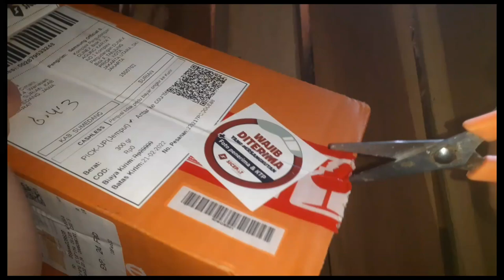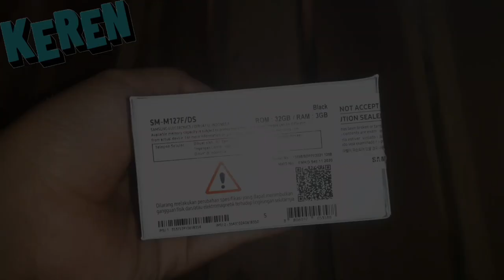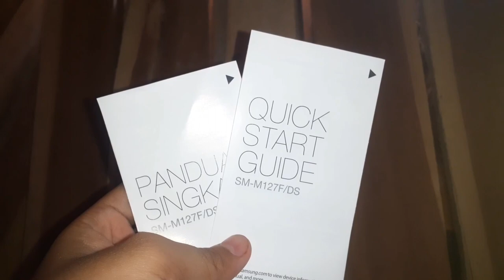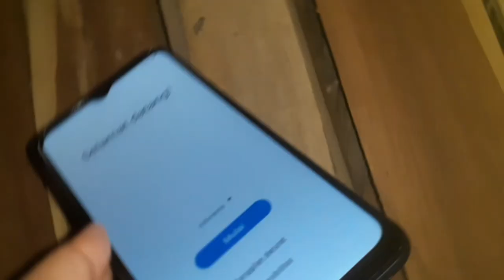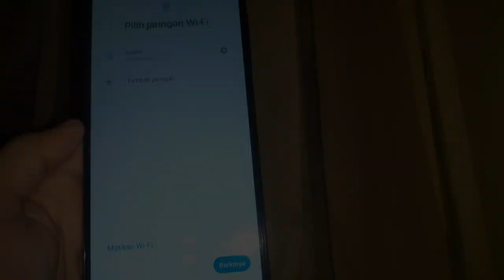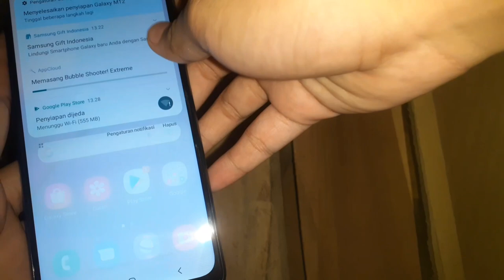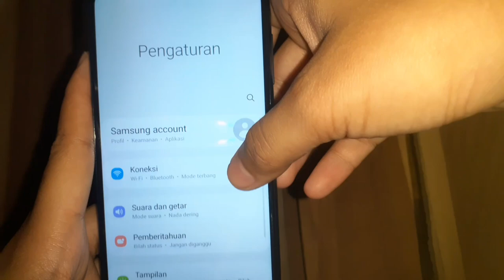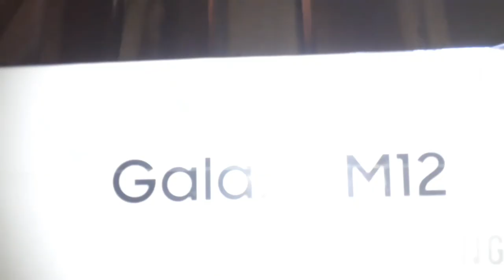SAMSUNG GALAXY M12 🔥 Harga Cuma 1,6 jutaan lebih !!!! Spek Gila !!! Unboxing Samsung M12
Assalamu'alaikum
paling seneng kalo sesi review atau unboxing suatu produk.
Kali ini saya akan unboxing salah satu hp dari brand yang saya pakai sejak 2016 lalu. Ya samsung. kali ini untuk samsung m12. Penasaran kan??? makanya pantengin terus videonya

Kamera    : Samsung Galaxy M20
Edit Video : VN
Thumbnail : PixelLab

unboxing samsung m12 terbaru

hp samsung m12 keren spek gila

spek samsung m12

unboxing samsung galaxy m12 hp super kece

Enjoy teman teman ✌✌